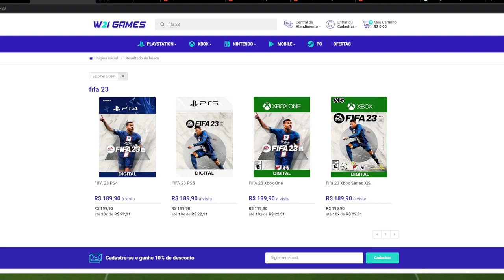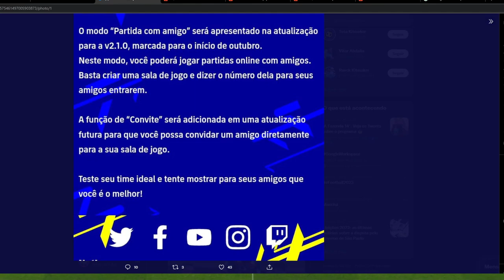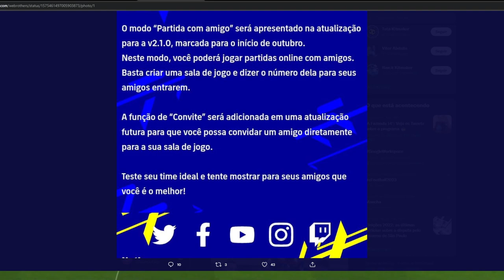EFOOTBALL 2023 - EXCELENTE NOVIDADE CONFIRMADA PELA KONAMI AGORA POUCO!